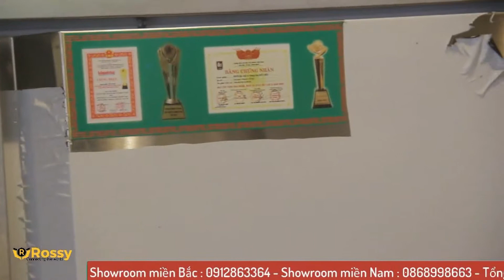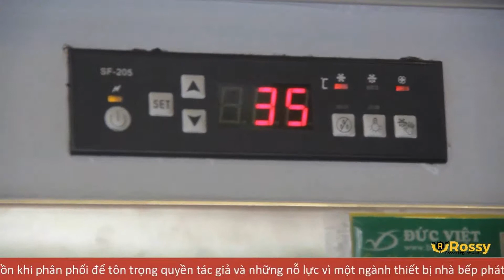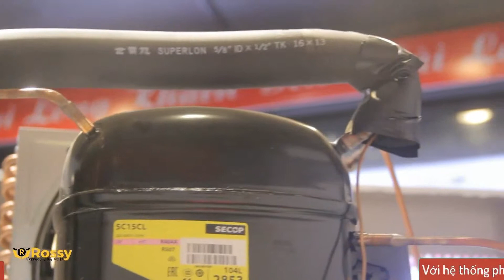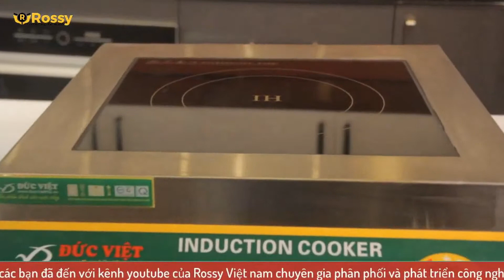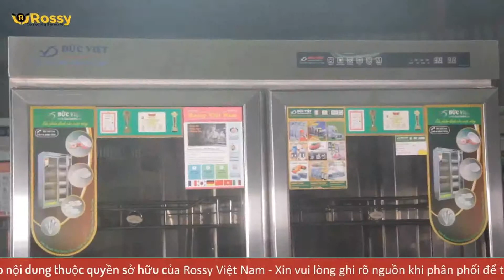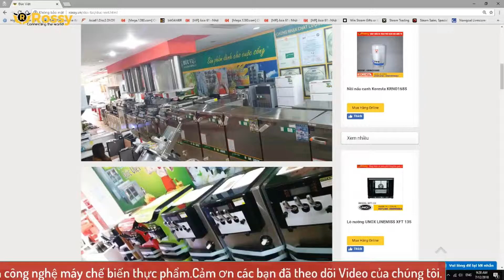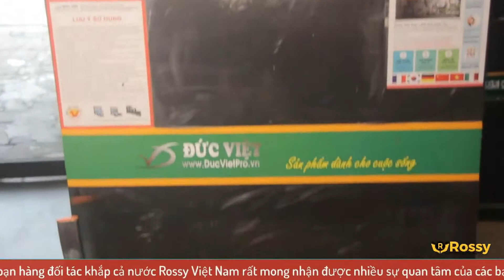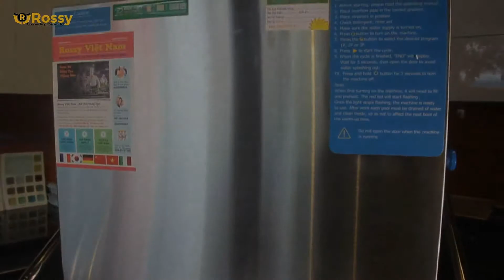Vệ sinh Tủ Đông 4 cánh Đức Việt cho nhà hàng thịt dê Hải Phi Văn Quán Hà Đông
Vệ sinh Tủ Đông 4 cánh Đức Việt cho nhà hàng thịt dê Hải Phi Văn Quán Hà Đông | Hotline
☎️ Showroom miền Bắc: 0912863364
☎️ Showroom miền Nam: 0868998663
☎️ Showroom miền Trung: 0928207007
☎️ Hợp tác kinh doanh: 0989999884